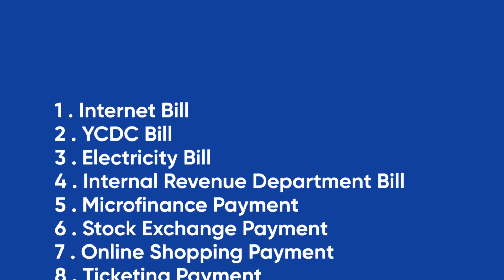CB Pay - Bill Payment (Episode 5)